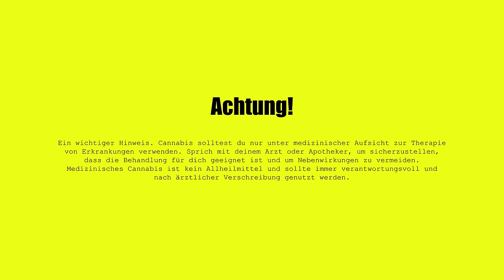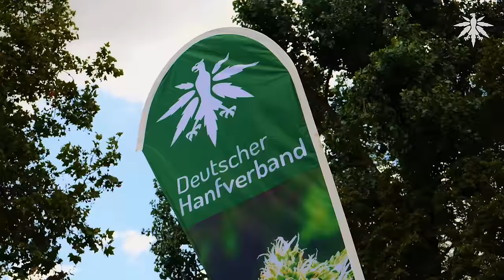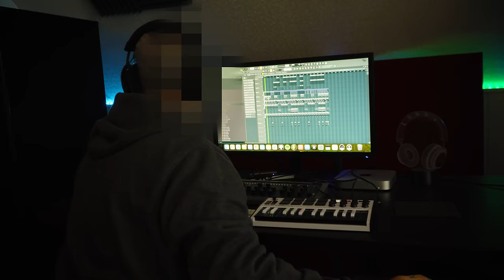Wir klären auf! - Diagnosen und Therapie: Wie Cannabis Leben verändert!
Medizinisches Cannabis in Deutschland – Folge 2: Diagnosen und Therapie in Schleswig-Holstein

Willkommen zur zweiten Folge unserer 16-teiligen Aufklärungskampagne über medizinisches Cannabis in Deutschland! In jeder Episode beschäftigen wir uns mit einem speziellen Thema und einem Bundesland. Diese Serie klärt über den medizinischen Nutzen von Cannabis auf, zeigt reale Patientenfälle und gibt Einblicke in den aktuellen Stand der Wissenschaft und Gesetzgebung.

In Folge 2 geht es um Schleswig-Holstein und die Frage, welche Diagnosen und Beschwerden mit medizinischem Cannabis behandelt werden können.

Themenfeld dieser Folge:

Wir werfen einen genauen Blick auf die therapierbaren Krankheitsbilder und wie Cannabis als alternative Therapieform helfen kann, wo herkömmliche Schmerzmittel und Medikamente versagen oder starke Nebenwirkungen hervorrufen.

Patientenberichte:

 • Manuela (Mutter): Sie leidet an rheumatischen Beschwerden und hat nach mehreren Knieoperationen mit starken Schmerzen zu kämpfen. Dank medizinischem Cannabis kann sie auf starke Schmerzmittel verzichten und ihre Schmerzen sowie die begleitende Übelkeit besser kontrollieren.
 • Jens (Vater): Nach mehreren Bandscheibenvorfällen hat Jens durch die Therapie mit Cannabis viele seiner Schmerzmittel absetzen können. Diese Therapie hat ihm sogar ermöglicht, wieder aufrecht zu gehen, was ihm vorher unmöglich war.
 • Noel (Sohn): Der Sohn von Manuela und Jens nutzt Cannabis zur Behandlung von Schlafstörungen und Reizdarm. Durch die Therapie konnte er seine Lebensqualität erheblich steigern.

Spezifische Anwendungsfelder:

 • Patrick: Ein ehemaliger Drogenabhängiger, der Cannabis nutzt, um seine Entzugserscheinungen zu kontrollieren und postoperative Schmerzen zu lindern. Dank der Cannabis-Therapie hat er seine Sucht erfolgreich überwunden.
 • Mila: Eine alleinerziehende Mutter, die an Depressionen, Panikattacken und Schlafstörungen leidet. Cannabis gibt ihr die Kraft, ihren Alltag zu bewältigen und weiterhin arbeiten zu können.

Expertenmeinung:

In dieser Episode sprechen wir auch mit Apotheker Leonardo Globa, der regelmäßig Patienten betreut, die medizinisches Cannabis verwenden. Er gibt Einblicke in die häufigsten Beschwerden, die mit Cannabis behandelt werden, darunter chronische Schmerzen, Schlafstörungen und psychische Belastungen wie Depressionen und Angststörungen.

Über die Kampagne:

Unsere Kampagne erstreckt sich über 16 Bundesländer und 16 Monate. In jeder Episode beleuchten wir ein spezifisches Thema rund um medizinisches Cannabis, wie zum Beispiel rechtliche Aspekte, medizinische Forschung, Anbau und Anwendung. Experten aus den Bereichen Medizin, Recht und Wissenschaft kommen ebenso zu Wort wie Patienten und Cannabis-Konsumenten. Unser Ziel ist es, Vorurteile abzubauen, Aufklärung zu leisten und den Nutzen von Cannabis für die Gesellschaft sichtbar zu machen.

Kommende Themen:

In den nächsten Episoden erwarten euch weitere spannende Themen wie:

 • Wie werde ich Cannabis-Patient? – Der Weg von der Diagnose zur Therapie.
 • Cannabis-Therapien im Berufsalltag.
 • Der Vergleich von Einnahmeformen (Rauchen, Verdampfen, Oral).
 • Die Rolle von Telemedizin bei der Verschreibung von Cannabis.
 • Cannabis-Sozialclubs und Eigenanbau.
 • Cannabis im Profisport.

Verpasst keine Folge! Jede Episode wird auf dem YouTube-Kanal des Deutschen Hanfverbandes veröffentlicht. Wir freuen uns auf eure Kommentare und Anregungen!

Unterstützen Sie uns:
Möchten Sie Teil unserer Mission werden? Sie können uns auf vielfältige Weise unterstützen:
Alternativ können Sie uns auch mit Spenden dabei helfen, unsere Aufklärungsarbeit fortzusetzen. (bitte beachten Sie, dass “klären” mit “ae” geschrieben wird und das Minus als Strich). Gemeinsam sorgen wir für eine faktenbasierte Aufklärung über medizinisches Cannabis!

0:00 Intro
1:35 Hinweis
2:04 Anmoderation
2:35 Umfrage in Kiel
4:15 Patientenfamilie
11:38 Patienten-Story 2
13:25 Patienten-Story 3
16:06 Apotheker
19:52 Fazit und Ausblick